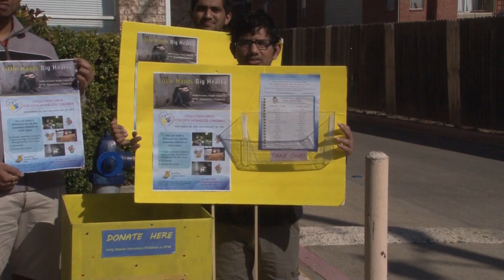Radha Krishna Temple of Dallas' Drive for Homeless Children - Little Hands Big Hearts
Little Hands Big Hearts is an initiative taken by Radha Krishna Temple of Dallas.

It is a collection drive for DFW Homeless Children.

Help a homeless Child - DONATE ( 30th Nov 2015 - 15 Feb 2016)

Today you can make a difference in the lives of over 45,000 DFW area children who experience homelessness every year.

Donate essential children’s items in the bright yellow boxes of Hope conveniently located throughout DFW area:

Allen, Arlington, Burleson, Cedar Hill, Dallas, Ft Worth, Frisco, Irving, Plano, Richardson and more !!!

Open Your Heart To Needy Children In Your Community